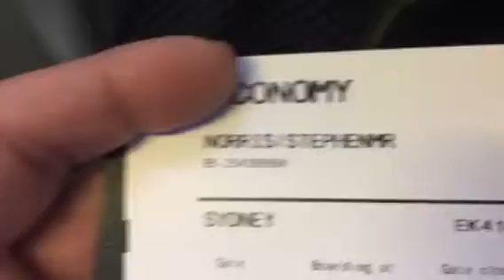Emirates A380 from Dubai to Sydney 12/04/17